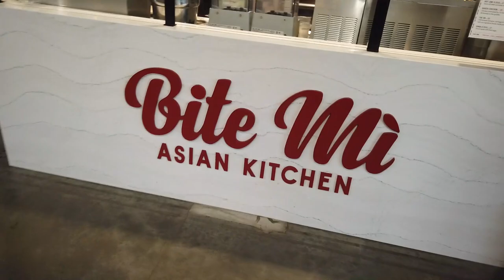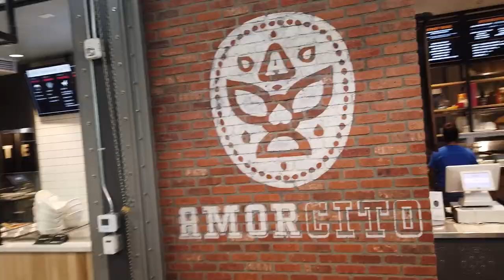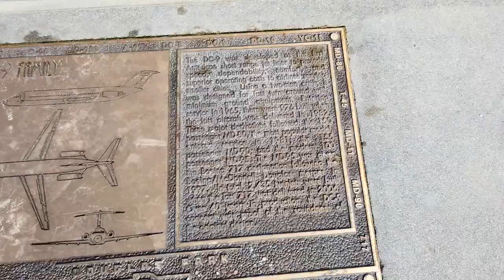Long Beach exchange, Great Food.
If you are looking for a casual shopping expierence, or some great food, well than, the Long Beach exchange is the right place for you.

Located at the old manufacturing plant of Mcdonnel Douglas, that's right, they used to build Airplanes on that very land, so that is why you will see all the aerospace memorabilia.

Sincerely,
NRE Living